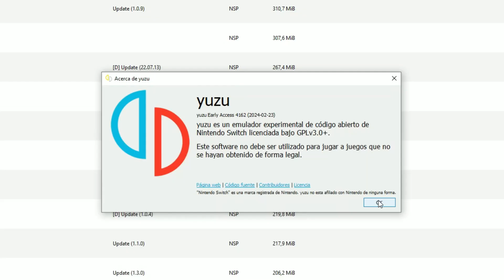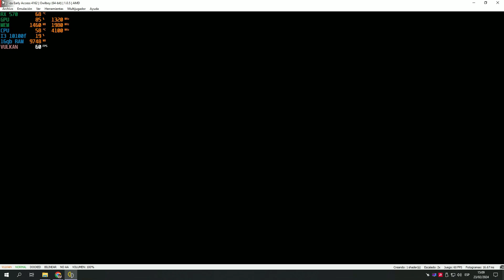Yuzu Early Access 4163 + changelog Owlboy INTEL i3 10100F RX 570 de 4gb GAMEPLAY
Explora un mundo vibrante hecho del pixeles en esta aventura voladora.
Al ser mudo, Otus encuentra dificultades para estar a la altura de las expectativas de la comunidad buhistica.
Las cosas van de mal en peor cuando repentinamente aparece un cielo de piratas. Lo que sigue es un viaje a través de ruinas infestadas de monstruos, con encuentros inesperados y cargas que nadie debería soportar.

Una carta de amor al pixel art para la nueva audiencia, Owlboy es un juego de exploración de mundos abiertos con una mezcla única de vuelo y plataformas .
No cargues nada demas. Recluta a los amigos de Otus como guerrilleros para luchar por ti, cada uno de ellos con historias y habilidades únicas.
Calabozos con grandes y desafiantes batallas de jefes.

Una aventura de 10 años aún en proceso.

SETUP:
cpu cooler: STOCK
2dimm X 8G RAM BALLISTIX 2666G DDR4
video: RX 570 / 4gb ddr5
Disco duro SSD 512 gigas principal y
seagate 2 teras HDD secundario
3er disco ssd 2teras
4to disco 4 teras WD purple
5to disco 2 teras WD blue
6to disco M.2 * 1 tera
7timo disco ssd 1 tera
Windows 10 pro.
grabado usando RADEON RELIVE Software, drivers:
WHQL-AMD-Software-Adrenalin-Edition
24.1.1-win10-win11-jan23-vega-polaris

4162:
- PR-13121 yuzu: Fix shortcut error message
- PR-13081 aoc: Migrate to use cmif serialization
- update PR-13117 psc: stub overlay notification channel

4160:
- PR-13117 psc: stub overlay notification channel
- PR-13115 olsc, pctl: move to new ipc
- PR-13105 android: Misc controller fixes
- PR-13100 audio: move to new ipc
- PR-13099 android: Fix extra stick setting default values
- PR-13073 fsp: Migrate remaining interfaces to cmif serialization
- update PR-13001 vulkan_device: don't use fixed cap for memory limits
- update PR-13000 device_memory_manager: skip unregistered interfaces on invalidate
- update PR-13075 shader_recompiler: throw on missing geometry streams in geometry shaders
- update PR-12982 fs: Add FileSystemAccessor and use cmif serialization

4154:
- PR-13086android: Fix broken clear button check
- PR-13085 android: Have input overlay follow player 1 style index
- PR-13083 android: Fix overlay visibility reset
- PR-13082 android: Show done button when configuring input overlay
- PR-13080 scope_exit: Make constexpr
- PR-13079 vi: misc fixes
- PR-13075 shader_recompiler: throw on missing geometry streams in geometry shaders
- PR-13056 Import keys from filesystem.
- PR-12982 fs: Add FileSystemAccessor and use cmif serialization
- update PR-13031 service: btm: Migrate service to new IPC
- update PR-12461 Rework Nvdec and VIC to fix out-of-order videos, and speed up decoding.

4156:
- PR-13096 texture_cache: use two-pass collection for costly load resources
- PR-13095 ns: fix alignment of uid type
- PR-13091 android: Expose device name setting
- update PR-10529 caches: make critical reclamation less eager and possible in more cases
- update PR-13079 vi: misc fixes
- remove PR-12873 GPU: Implement channel scheduling.

4151:
- update PR-13048 ns: rewrite for new IPC
- update PR-13035 vi: manage resources independently of nvnflinger and refactor
- update PR-13026 shader_recompiler: fix non-const offset for arrayed image types
- update PR-13006 buffer_cache: use mapped range with large vertex buffer size
- PR-13047 Import firmware from folder of loose NCA files